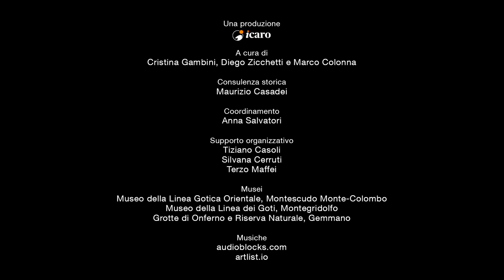Bruno Marcatelli - Memorie dalla Linea Gotica Orientale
Bruno Marcatelli, classe 1926, è di San Savino, Comune di Montescudo - Monte Colombo. In questa intervista ci racconta della fuga verso San Marino, della vita nelle gallerie, del rientro a casa e dell'abbraccio di felicità con fratello per aver trovato almeno la metà della casa ancora in piedi. Questi sono alcuni dei ricordi di Bruno che ha visto morire i civili per le bombe anche dopo la guerra, quando si lavorava in campagna.